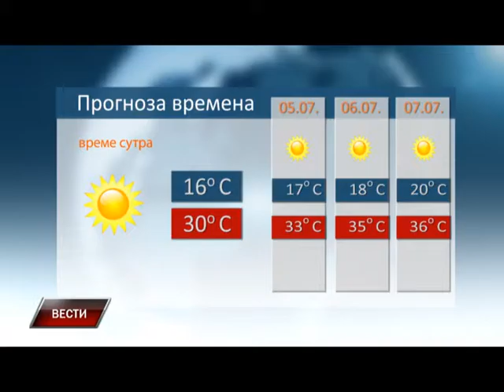Vesti 03 07 2015